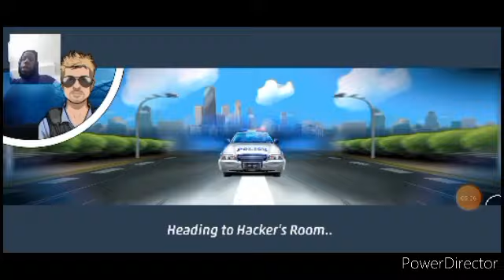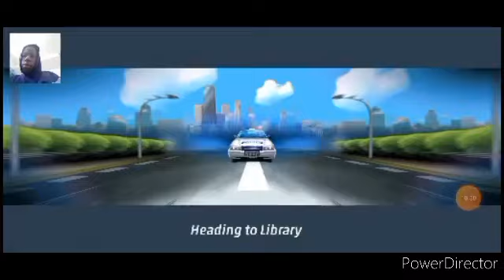Criminal Case Against Case 35 The End of the rope murder weapon is rope, Tablet and The@artist/Hack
I created this Video in Power Director and You Tube Creator Studio. Friday Night Funkin'Skit Animation Update my BF Model and Icon different types. I will do it on Today. See what I did Friday Night Funkin'Skit on Friday it's joke I made on the channel. It's last Animation of Friday Night Funkin'Skit Animation. I find out a website to Animate FNF Sprites.
GabbyD., Pink _ Chan, Orange Toad Gamer, Henry Lopez, Mrmarvo75, abel behairy,
Madness Prime (☺️), Jay Skidz, Mahina.h,
Crystalizing Dreams, NCR Lives Forever,
Data Comparison, itstigreyotoons and Pedro and INGRID GRAJEDA

00:00 Intro
00:29 Talking about the victim how she died. Is a Rope?
01:37 Now we Tablet her Friend net talking Hacker
03:14 Talking to the @rtist the one help previous Case
05:22 So the @rtist is a Female I thought was a male
06:07 Investigate the Hacker's Room
08:24 Fix up The @rtist Hard Drive
09:08 Alex Analyze the Hard Drive
09:20 Slove the Puzzle of Library Bonus
11:02 Freeplay Investigation to Library
14:05 Outro